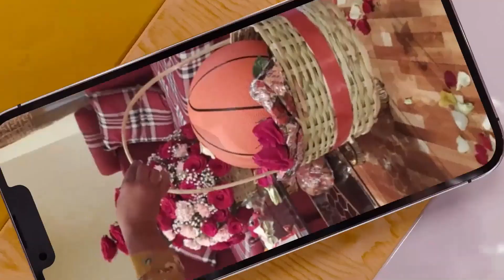ሂወትኩም ክልወጥን ከቕየርን ዝገብሩ ቃላት Love And Relationship Hyab Media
ተደላይ ሰብ ክትከውን ዝገብረካ ቁለፊ ነግር
Tigray # Eretria
belney
mlen haylu